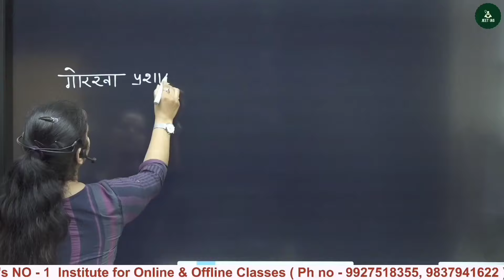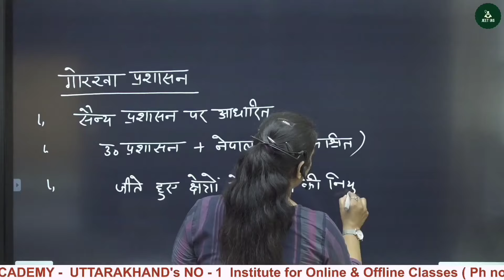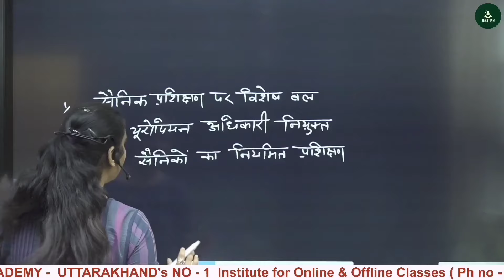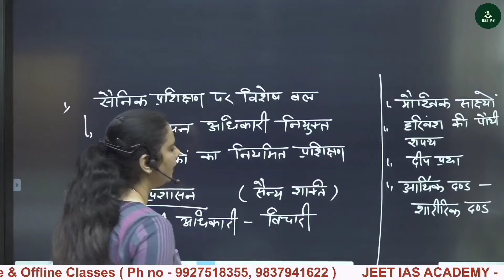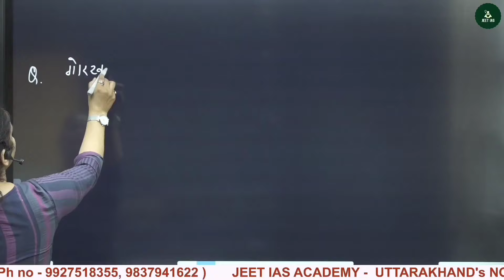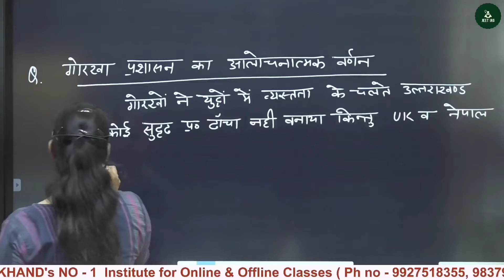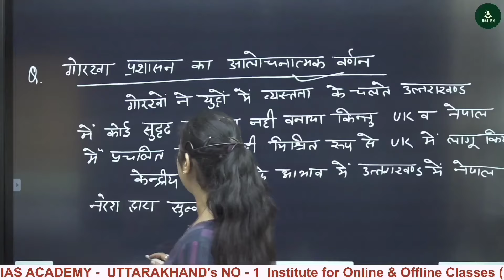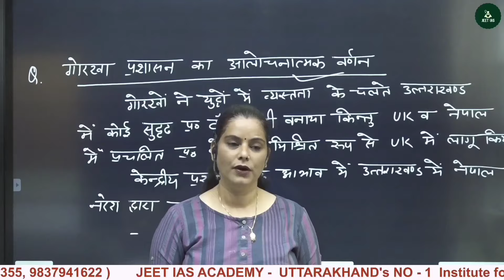UK UPPER PCS MAINS 2024